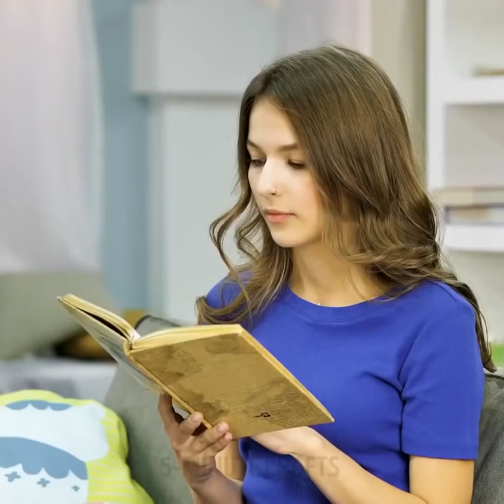١٩ حقيقة مذهلة عن الطعام يجب على الجميع معرفتها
حيل غذائية ذكية ستفاجئك!

مما لا ريب فيه أن جميعنا يبحث على الإنترنت أو وسائل التواصل الاجتماعي للعثور على أفضل وصفات الطبخ. سواء كانت للعشاء أو الغداء أو الإفطار. وما يجذب انتباهنا إلى معظم الوصفات ليس المكونات نفسها، بل مظهر الطعام وكيف يبدو شهيا في الصور. لذلك في هذا الفيديو، سنشاركك بعض التلاعبات الإعلانية المبهرة التي ستثير غضبك ودهشتك في نفس الوقت. سنعرض لك بعض الطرق المخادعة التي تستخدمها المطاعم لجذب المزيد من الزبائن لتناول طعامهم ذي المظهر اللذيذ. بالإضافة إلى ذلك، سنعرض لك بعض أفكار الطبخ المذهلة والمفيدة للغاية. سنريك كيفية إزالة اللون من الفراولة بالإضافة إلى وصفة نباتية لذيذة حول كيفية صنع الكافيار.

هل سبق لك أن تساءلت عن السر في كون الكيك يبدو طويلا للغاية ومرتبا في الصور، ولكن في الواقع، يبدو مختلفا تمامًا؟ حسنا، السر هو بضع طبقات من الصناديق الكرتونية. نظرا لأن الكريمة الموجودة في الكيكة خفيفة للغاية، تضغط عليها الكيكة الإسفنجية في الأعلى. لذلك، وجدت شركات الإعلان والتسويق طريقة ذكية للتلاعب بها من خلال إضافة قطع كرتونية بين طبقات الكيكة حيث ينبغي أن يوجد كيك. بعد ذلك، يقومون بإخفاء الكرتون باستخدام رغوة الحلاقة ويصنعون مظهرا جميلا لكيك غير حقيقي.

سيستغرق صنع برغر يبدو كالمعروض في الإعلان وقتا طويلا لمعظم مطاعم الوجبات السريعة لأن البرغر الموجود في الصور بعيد كل البعد عن الحقيقة. يقومون في الأول بتحميص الخبز، ثم يحاولون ببطء إضافة اللحمة المطبوخة فوق الخبز، ثم يقومون بإحماء إبرة شواء لتحميص الجزء العلوي من البرغر وإظهار أنه مشوي. بعد ذلك، يضيفون شريحتين من الجبنة والخس لجعله يبدو سميكا، ولإبقاء كل شيء في مكانه يضيفون عود أسنان. ثم يضيفون طماطم في الأعلى، وأخيراً الخبزة العلوية التي بالكاد تلامس الطماطم لجعل البرغر يبدو وكأنه ممتلئ بالمكونات!

في حال سبق وأن تساءلت عن سبب وقوع البطاطس المقلية في الصندوق الورقي للمطاعم السريعة، في حين أن تلك الموجودة في الإعلانات التجارية تبدو واقفة ومتجهة إلى الأعلى، فإن الإجابة هي قطعة من الاسفنج. لجعل البطاطس المقلية تبدو شهية. يأخذون اسفنجة ويضعون أعواد الأسنان فيها. ثم يثقبون البطاطس المقلية بوضعها فوق الاسفنجة ثم نقلها إلى صندوق الوجبات الجاهزة.

شاهدي الفيديو بالكامل لتكتشفي كيف يتم فعليا صنع الآيس كريم والعديد من الحيل الغذائية التي أعددناها لك! شاهدي الفيديو حتى النهاية لأننا سنعرض لك كيف يمكنك استخدام العديد من المنتجات الغذائية خارج مطبخك.

الطوابع الزمنية:

0:11 - خدع في إعلانات الأطعمة

0:14 - كيف تُصنع الكيكة

0:46 - كيف يبدو البرغر مثالي

1:31 - بطاطس مقلية بشكل مثالي

2:26 - رغوة الحلاقة على الكيك

2:35 - كيف يتم صنع الآيس كريم فعليا

3:49 - حيل مع الصودا

4:26 - ماء ليمون فاتح للشهية

5:06 - آيس كريم أسود لذيذ

6:30 - كافيار نباتي

7:35 - حيلة الكاتشب

8:31 - استخدام مختلف للسبرايت